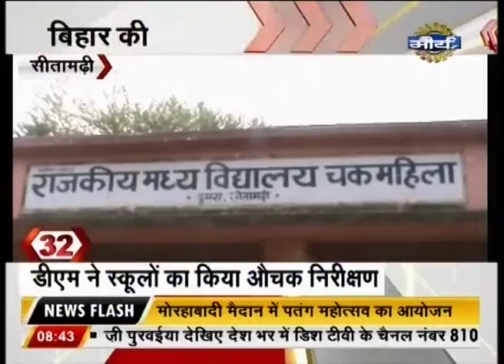Watch: Super 60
-Indo-Pak secretary-level meeting over Pathankot attack may get postponed.
-Pakistan assures India about the investigation on Pathankot terrorists.